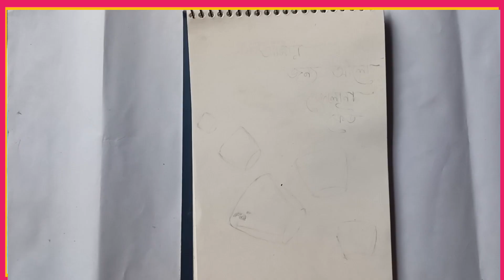Fanus Art For Art Lover